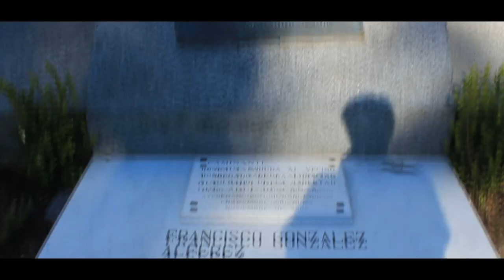Recorriendo SAN MARTÍN, capital de la tradición - Prov. de Bs.As.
Hoy en Redescubriendo el Conurbano visitamos la ciudad de San Martin, ubicado al noroeste del Area Metropolitana de Buenos Aires